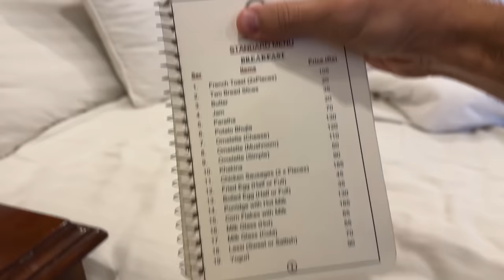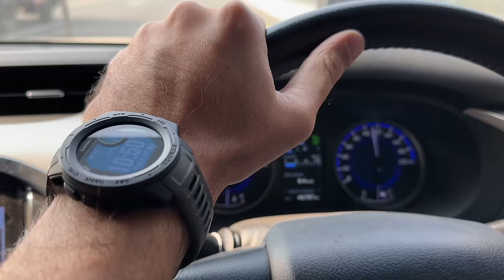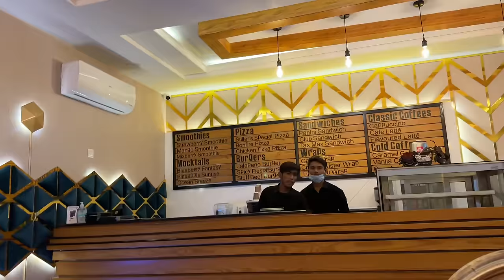Lahore se multan ka safar 😋 aur famous halwa bhi ley lia 😍